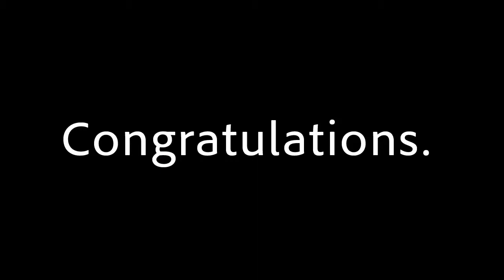Teh Rei Ayanami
Test subject provided by NERV.